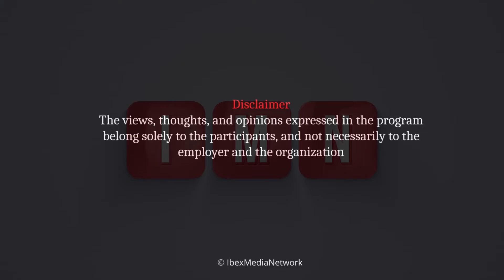Ayub Waziri of ITP denies allegations of kickback in G-B Council elections | Shabbir Mir